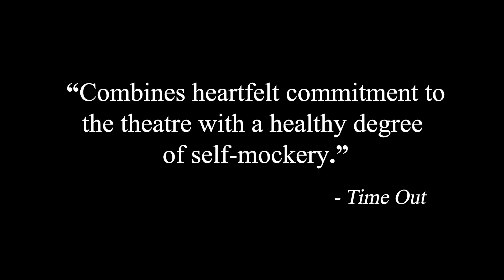In the Bleak Midwinter (1995) (a.k.a. A Midwinters Tale) Trailer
New HD Trailer for a special screening of "In the Bleak Midwinter" (1995) a.k.a. "A Midwinters Tale" written and directed by Kenneth Branagh, starring Michael Maloney, Julia Sawalha, Richard Briers, Joan Collins, Nicholas Farrell, Gerard Horan, John Sessions, Celia Emrie, Hetta Charnley, Mark Hadfield.